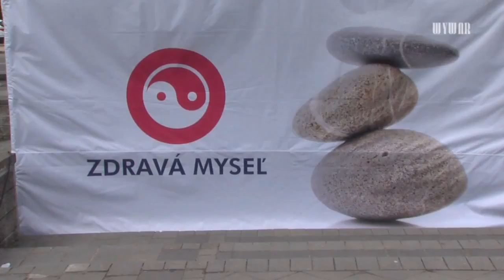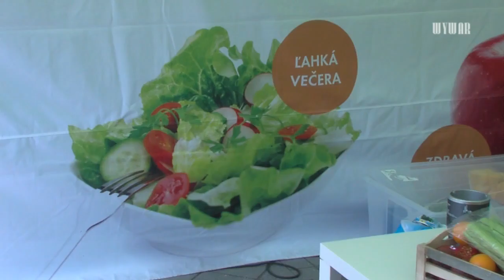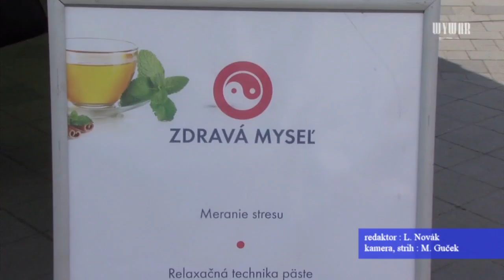Festival zdravia na Námestí mieru v Holíči